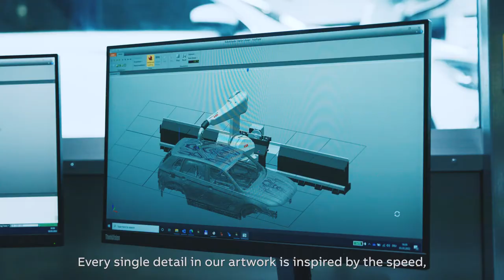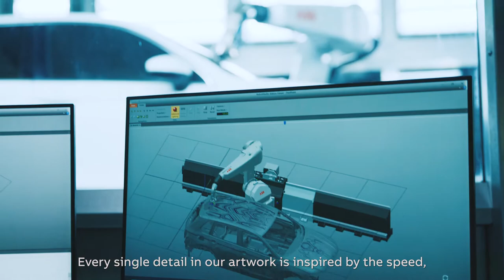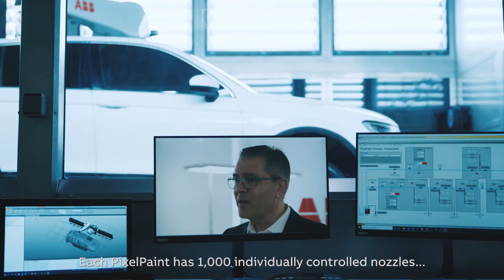ILLUSORR Collaborates With ABB Robotics To Unveil World’s First Robot-Painted Art Car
We're pleased to announce that we collaborated with ABB Robotics on this groundbreaking project, for the world's first robot-painted art car, using their award-winning PixelPaint technology.

ILLUSORR created an AI-generated art piece for ABB Robotic's PixelPaint system, using genetic algorithms found in nature. These algorithms are informed by multiple parameters, including the speed and airflow around the car, created by the car's movement.

The art piece was designed using HoudiniFX, a procedural modeling software, which allows algorithmic scripting to generate forms; a new methodology in avant-garde design. This new methodology allows you to use genetic algorithms, found in nature, to develop multitude of variations that are fully adaptable. This artwork is highly influenced by the Perlin curl noise script to achieve the aesthetic and design language found in nature and biological proliferation. Once the desired morphology is generated using this script, it is then extracted and adapted to a form that the robotic system can understand and reproduce. The ABB Robotics technical team then mapped out a tool path based on these curves for the robotic system to produce efficiently. To achieve this, three different colors were used, and two primary parameters: velocity and noise map.

This project was of specific interest because ABB Robotics PixelPaint non-overspray technology allows the thesis of digital/virtual/physical design and fabrication to be tested at the highest level. It was also in collaboration with the 8-year-old art prodigy Advait Kolarkar, so it was great to test the range and flexibility of the robotic system, from monochromatic hand painted, novel art, to complex tri-color geometrical patterns - and the robotic system executed perfectly on both ends.

This process further eliminates the time-consuming masking and demasking methods for two-tone painting in the automotive industry, and time/costs and therefore productivity, drastically increasing the efficiency. This as a result expands the capacities for customized schemes and the range of paint patterns, and better achieving user needs.